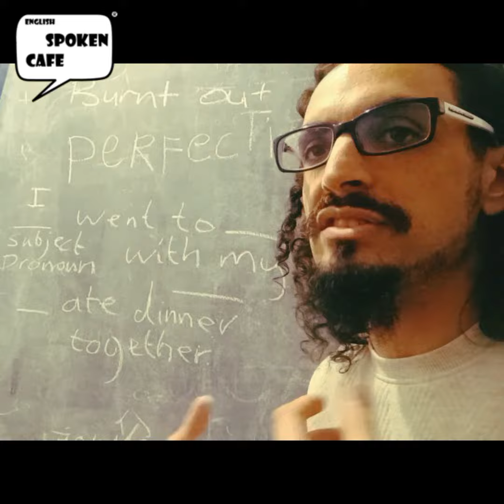Using "with" & "together" correctly